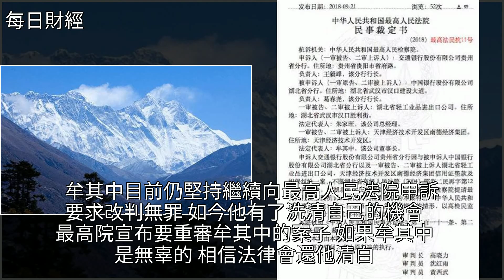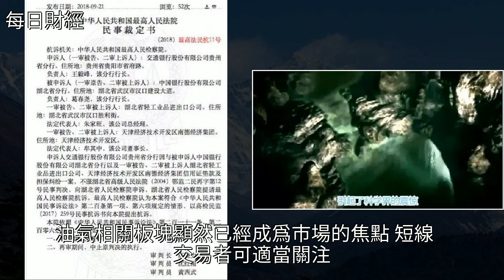揚言炸開喜馬拉雅山的男人，[每日財經]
揚言炸開喜馬拉雅山的男人 [每日財經]牟其中,喜馬拉雅山,法律,四川航空,中國石油揚言炸開喜馬拉雅山的男人 [每日財經]牟其中 喜馬拉雅山 法律 四川航空 中國石油